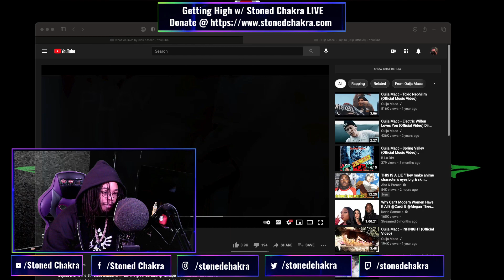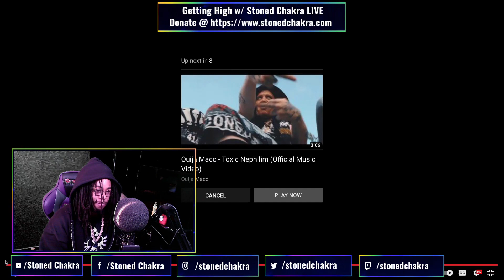Stoned Chakra Reacts!!! Ouija Macc - Jujitsu Clip Officiel